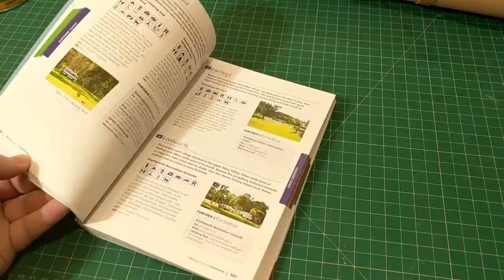Simple Leather Book Binding // How To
To protect books that get thrown around, like my camping grounds guide book, I like to cover them in Leather. In this video, I show you the easiest method to leather bind your books.

Materials:
1.5mm Veg Tan Leather
Cheap Paint Brush
Regular Contact Cement
Cutting Mat
Straight Rule
Craft Knife